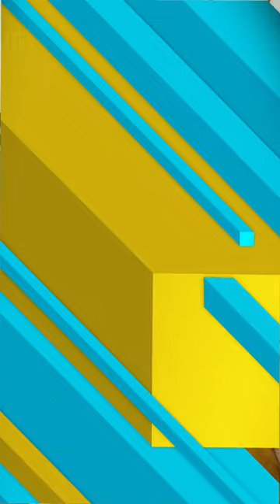Sikeres autizmus kezelés: Egy valódi történet és természetes megoldások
Ez a videó bemutatja egy autista kislány sikeres kezelésének hiteles történetét, és hasznos tanácsokat ad az érintett gyerekek szüleinek. Bojtos Zoltán, 2011 óta gonoterápiával foglalkozó szakember, megosztja tapasztalatait az omega-3 zsírsavak és ganodermás termékek, például a cocozhi kakaó és a spirulina jótékony hatásairól. A videó hangsúlyozza a megfelelő tápanyagbevitel fontosságát az autista gyerekek állapotának javítása érdekében, és bemutatja, hogyan lehet ezeket a táplálék-kiegészítőket beépíteni a mindennapi étrendbe. A történet végén a kislány lenyűgöző fejlődéséről esik szó, aki mára egy kéttannyelvű gimnázium színötös tanulója lett.
00:00 Bevezetés a sikeres autizmus kezeléshez
00:38 Az autizmus megértése és az étrendi megfigyelések
01:03 Az Omega-3 zsírsavak szerepe
02:08 Kihívások és megoldások a táplálkozásban
02:20 A táplálékkiegészítés innovatív megközelítései
03:29 Kreatív módszerek a táplálékkiegészítők beépítésére
04:32 Figyelemre méltó átalakulás és következtetés